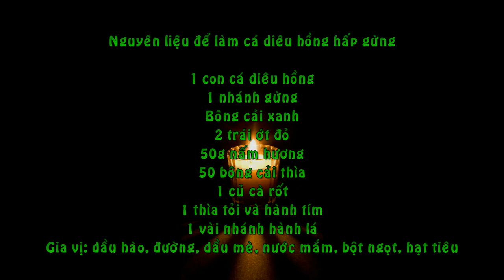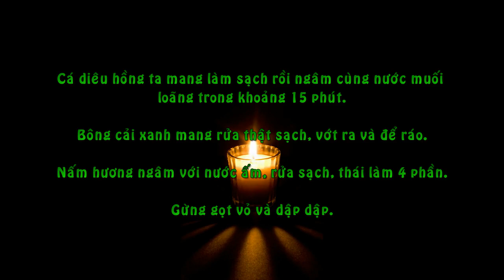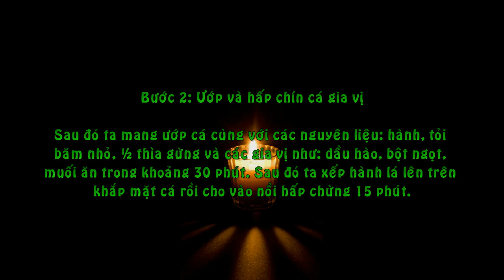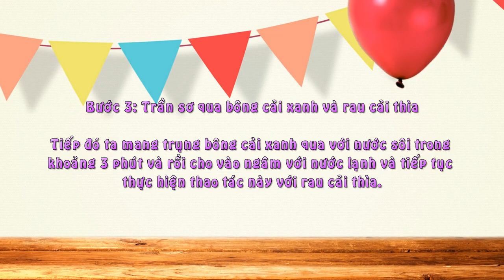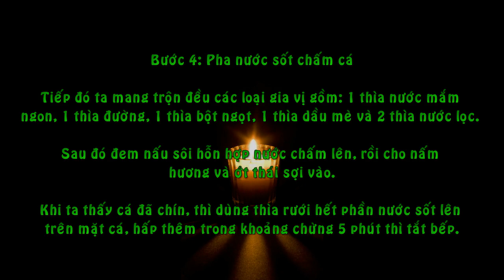Cách Làm Món Cá Diêu Hồng Hấp Gừng Đậm Đà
Nguyên liệu để làm cá diêu hồng hấp gừng

1 con cá diêu hồng
1 nhánh gừng
Bông cải xanh
2 trái ớt đỏ
50g nấm hương
50 bông cải thìa
1 củ cà rốt
1 thìa tỏi và hành tím
1 vài nhánh hành lá
Gia vị: dầu hào, đường, dầu mè, nước mắm, bột ngọt, hạt tiêu

Cách làm cá diêu hồng hấp gừng

Bước 1: Sơ chế cá diêu hồng, bông cải, nấm hương, gừng

Cá diêu hồng ta mang làm sạch rồi ngâm cùng nước muối loãng trong khoảng 15 phút.
Bông cải xanh mang rửa thật sạch, vớt ra và để ráo.
Nấm hương ngâm với nước ấm, rửa sạch, thái làm 4 phần.
Gừng gọt vỏ và dập dập.
Bước 2: Ướp và hấp chín cá gia vị

Sau đó ta mang ướp cá cùng với các nguyên liệu: hành, tỏi băm nhỏ, ½ thìa gừng và các gia vị như: dầu hào, bột ngọt, muối ăn trong khoảng 30 phút. Sau đó ta xếp hành lá lên trên khắp mặt cá rồi cho vào nồi hấp chừng 15 phút.

Bước 3: Trần sơ qua bông cải xanh và rau cải thìa

Tiếp đó ta mang trụng bông cải xanh qua với nước sôi trong khoảng 3 phút và rồi cho vào ngâm với nước lạnh và tiếp tục thực hiện thao tác này với rau cải thìa.

Bước 4: Pha nước sốt chấm cá

Tiếp đó ta mang trộn đều các loại gia vị gồm: 1 thìa nước mắm ngon, 1 thìa đường, 1 thìa bột ngọt, 1 thìa dầu mè và 2 thìa nước lọc. Sau đó đem nấu sôi hỗn hợp nước chấm lên, rồi cho nấm hương và ớt thái sợi vào.
Khi ta thấy cá đã chín, thì dùng thìa rưới hết phần nước sốt lên trên mặt cá, hấp thêm trong khoảng chừng 5 phút thì tắt bếp.